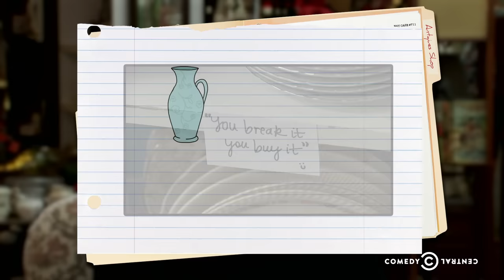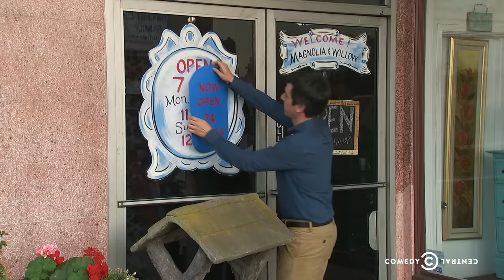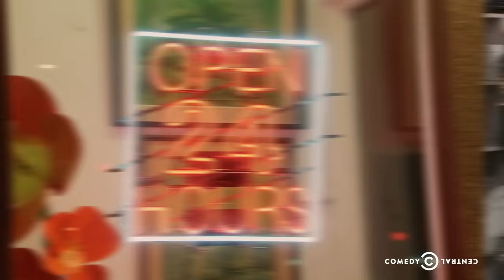Nathan For You - Antique Shop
The owner of an antiques store expands her hours to appeal to a different kind of clientele.